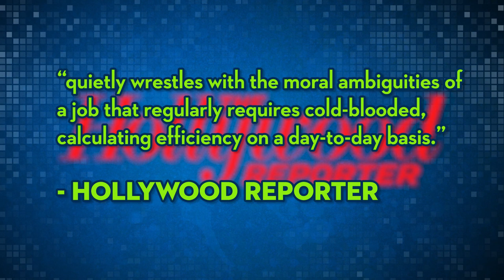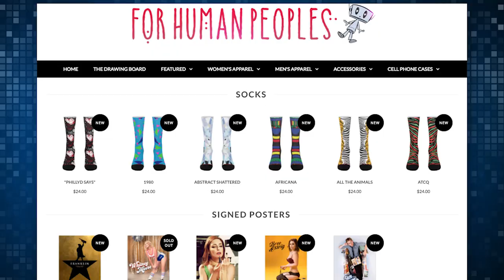GIFTED: X-Men Show CONFIRMS Mutants! Synopsis, Characters, and MORE!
Here's what we know so far about the new Fox X-Men show "Gifted," including the synopsis and what mutants we'll be seeing!

ATTN: SourceFedNERD
6433 Topanga Canyon Blvd #805